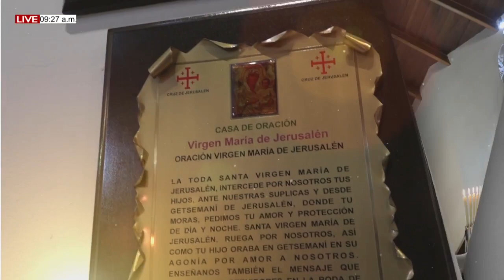CONSUELO DE LOS AFLIGIDOS Lunes (19/07/2021) JESÚS COMPASIVO / Hna. Fanny Quiñones